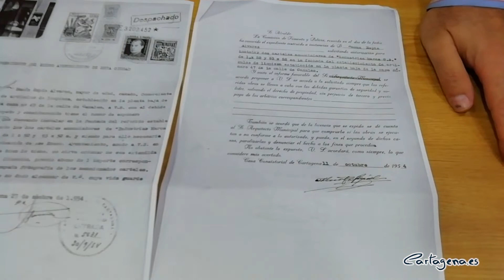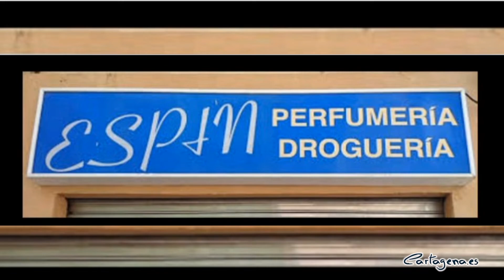Visita a la Perfumería, Droguería Espín